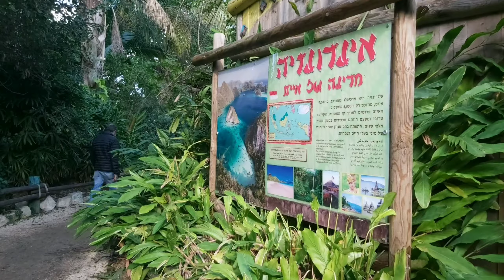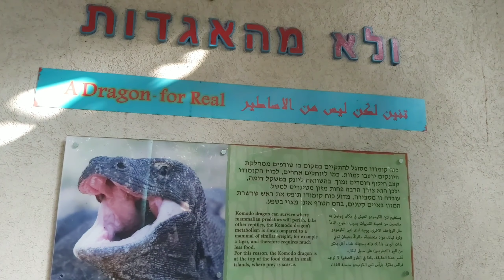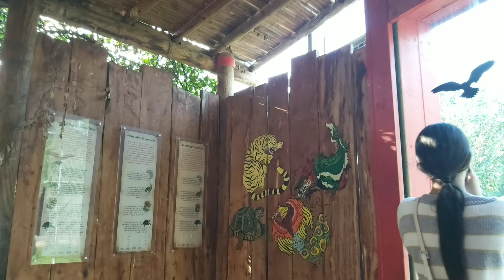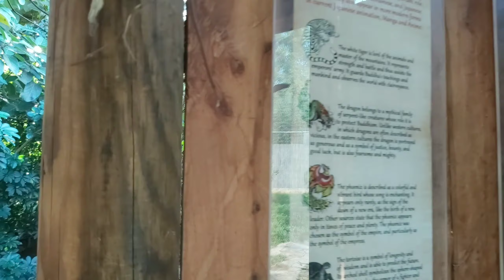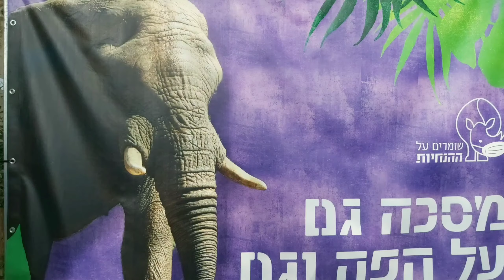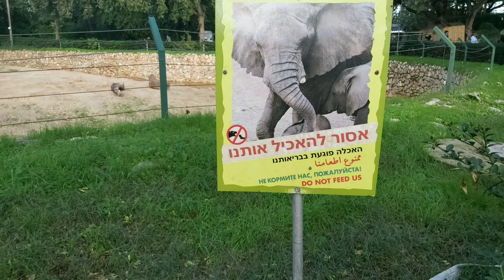Safari #3 Habitat ISRAEL